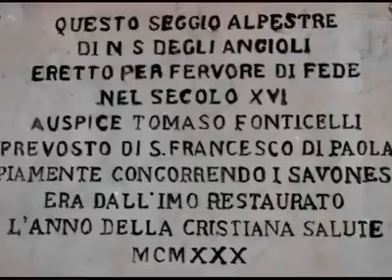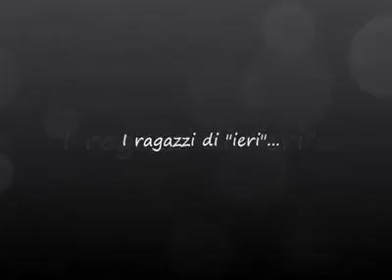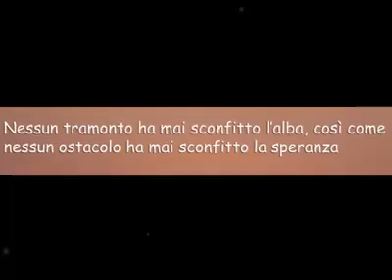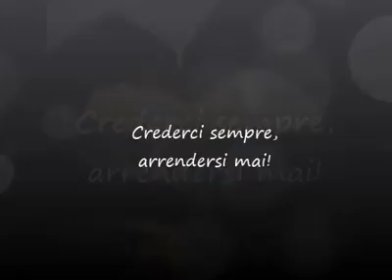Madonna degli Angeli Vietato arrendersi.mp4